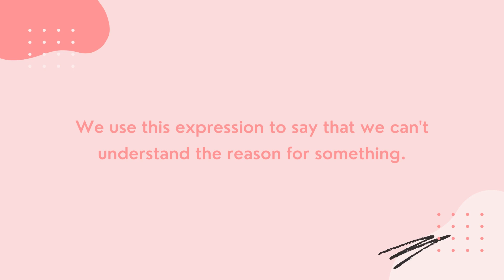I just don't get it meaning | Phrase of the day